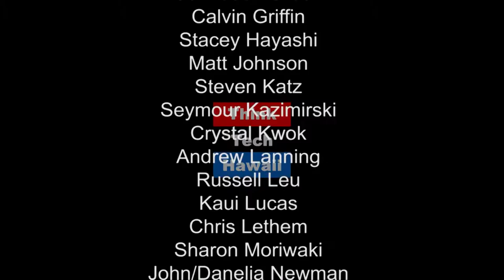The Awesome Reality of Retail with Ray Tsuchiyama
How did Hawaii become a paradise for tourism and retail sectors? Join Jay Fidell and Ray Tsuchiyama for a discussion on boasts, planes and the awesome reality of retail in Hawaii.